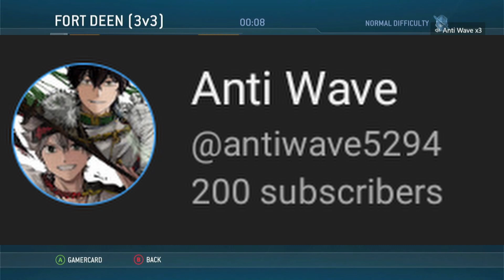Im back!!!!! speed blitz